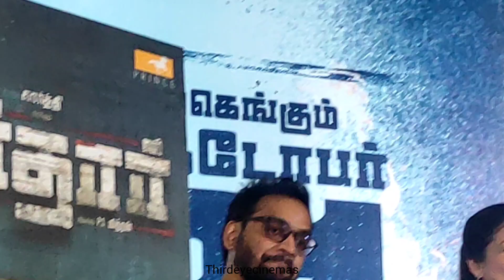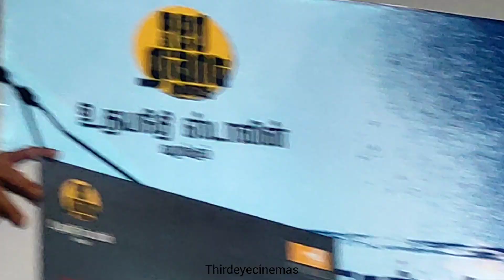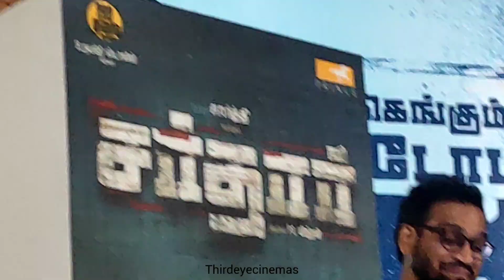karthi speech in sardar press meet